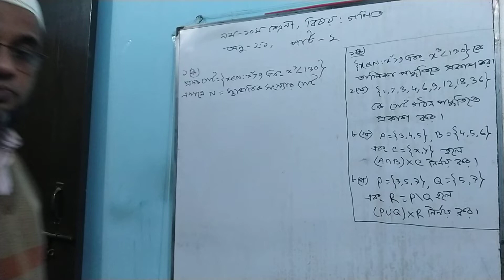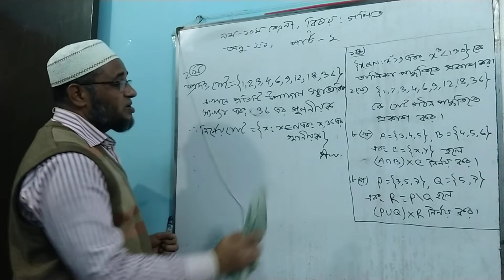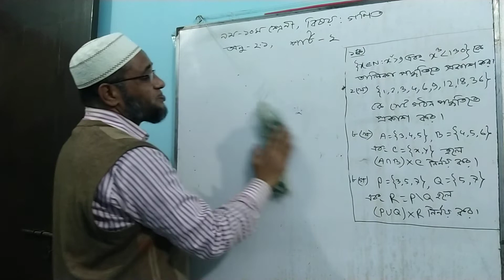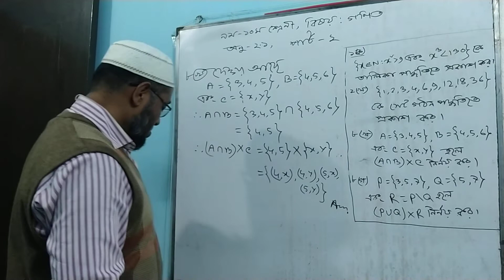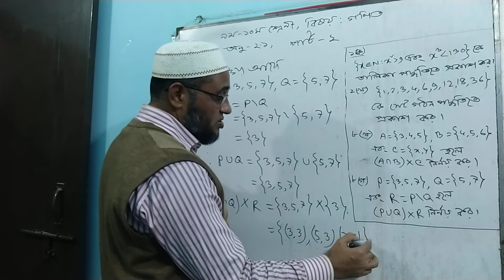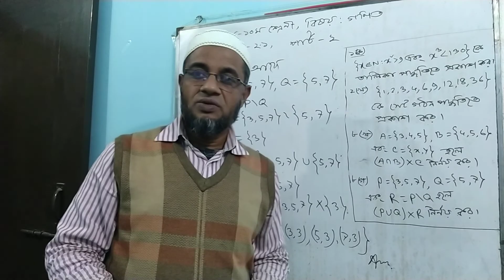Class: 9-10, Subject: Mathematics, Exc.- 2 .1, Part-2, By Faruk Sir